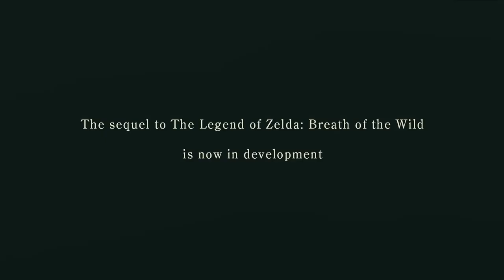The Legend of Zelda - Tears of The Kingdom - All Trailers in Order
Aqui les dejo todos los trailer que se han publicado por el momento de este grandioso videojuego que rompera records por su maravillosa historia, al fin despues de tanto tiempo tendremos este año el estreno oficial,